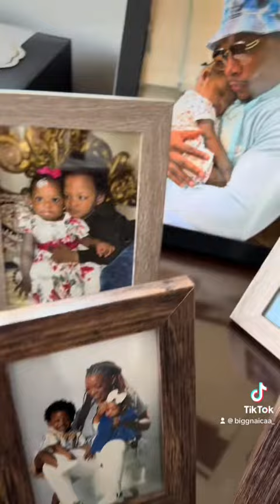Fathers Day 2023 at the Westin Jersey City Newport